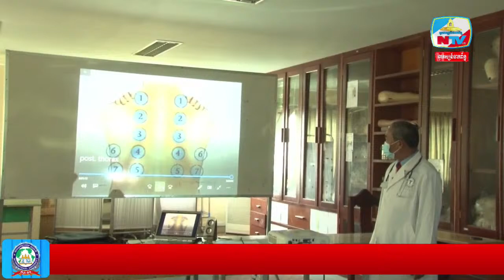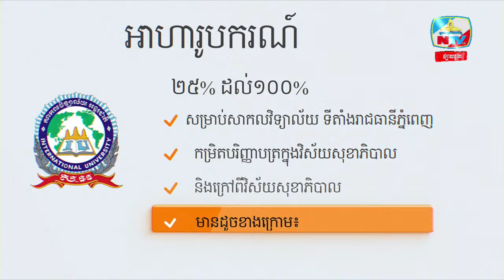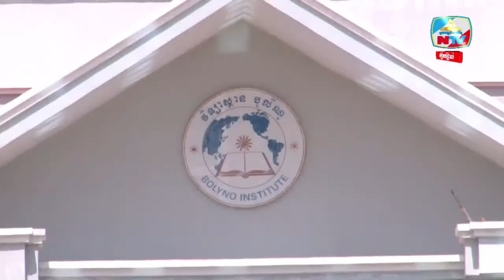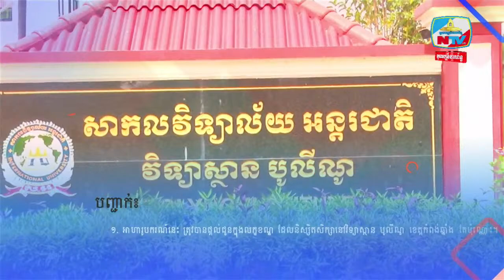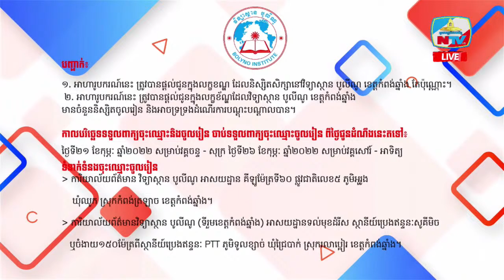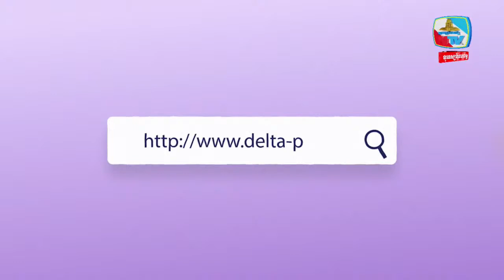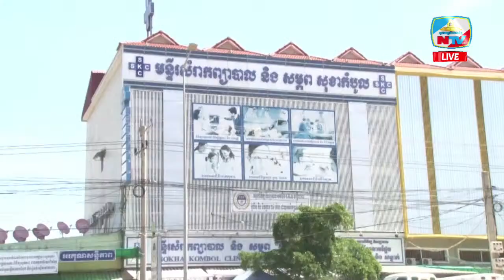Live: Associate Professor Chan Sovandy presentation on: Intubation, Ventilation, Quidel oral airway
Interview with Associate Professor Chan Sovandy made a presentation on: Intubation, Ventilation, Quidel oral airway
Presentation on studying at an Bathdombong international university that gives students clear skills, quality and efficiency
International University Training
1-Quota of 200 doctors
90-Quota dentist (IU) and 40 Bolino Institute students
3-Medical class quota of 150 (IU) and Bolino Institute 60
4-Bachelor of Nursing, 80 quotas and 40 Bolino Institutes
5-Bachelor of Midwifery quota 40 and Bolino Institute 40
6-Bachelor of Public Health 40 quotas
7-Associate Degree in Nursing, 200 quota (IU) and 150 Bolino Institute
8-Associate Associate Midwifery, Quota 150 (IU) and Bolino Institute 100
9-Associate Degree in Radiology, 40 quotas for Bolino Institute
10-Associate Degree in Physical Therapy, 50 quotas
11- Associate Degree in Laboratory Technology, 150 quota (IU) and 100 Bolino Institute
12-Associate Degree in Dental Nursing, 80 quota (IU) and 80 Bolino Institute
For information on study and enrollment, please contact the Information Office.